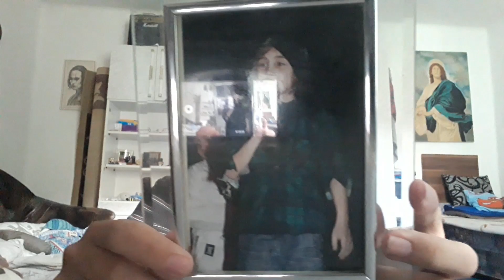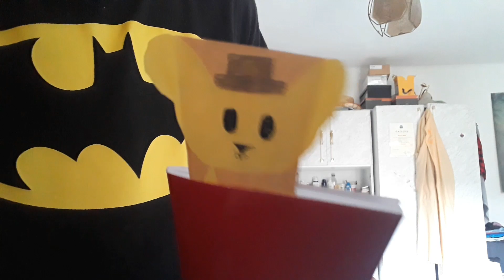ESTI SULIS NAP!🌙📚 | 1200 Subos heti vlog [#4]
a negyedik heti vlogba (ami..nem is heti xd)
elkezdodik a szeptembeer jeee
avagy nekem is a suli🤡

joo- jo lesz uwu

időbélyegek - (HAMAROSAN)